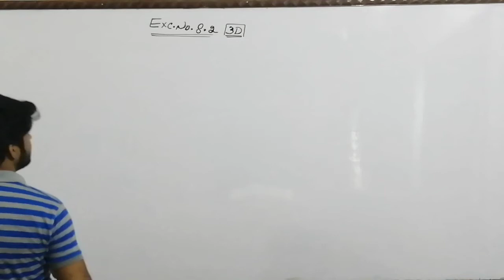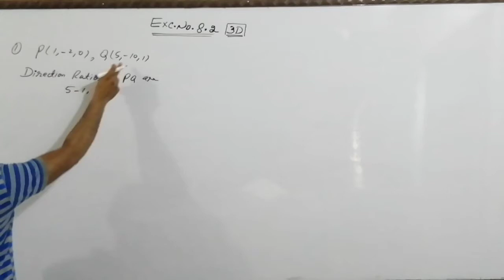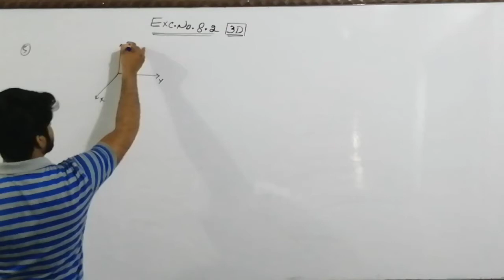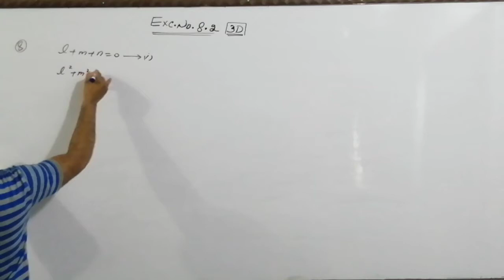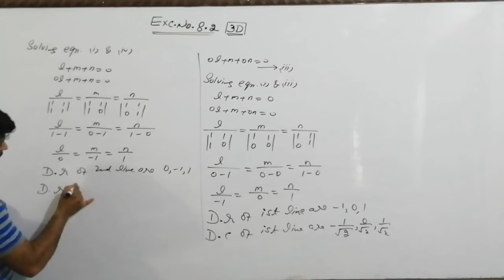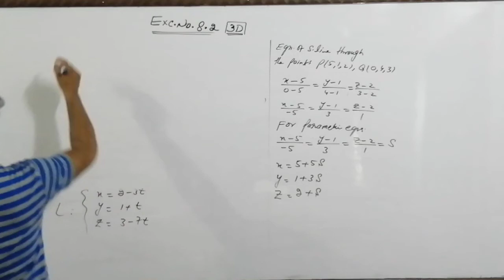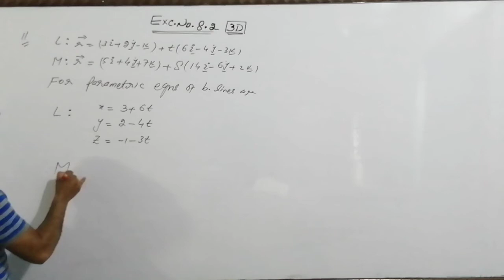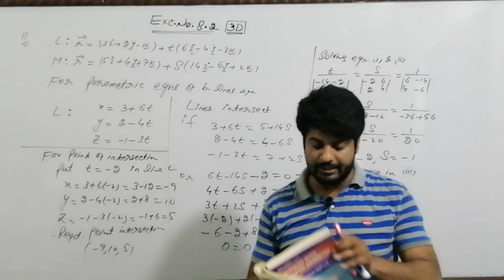BS and ADP, Ch 8, Exercise 8.2 Question 1 to 12 complete.